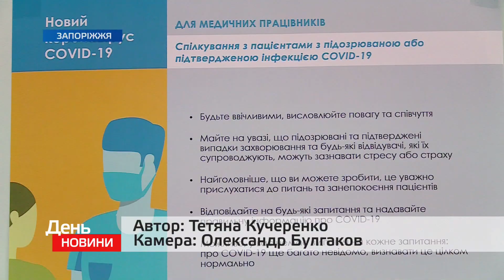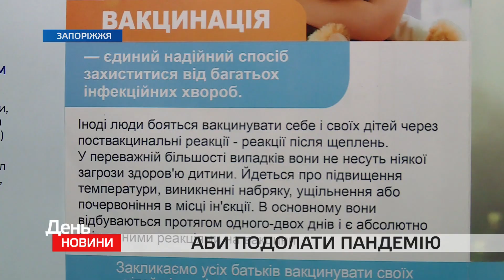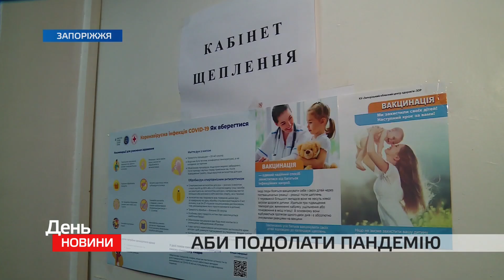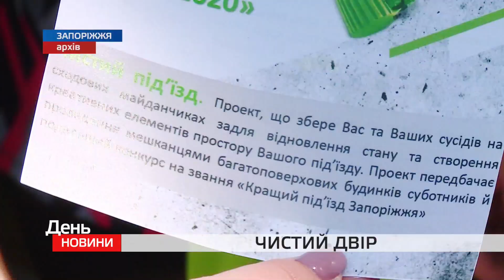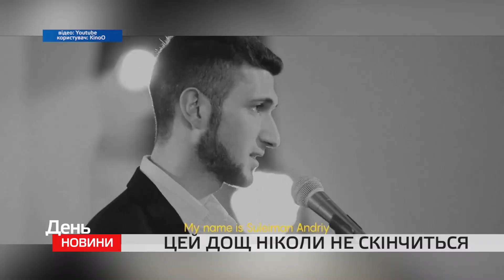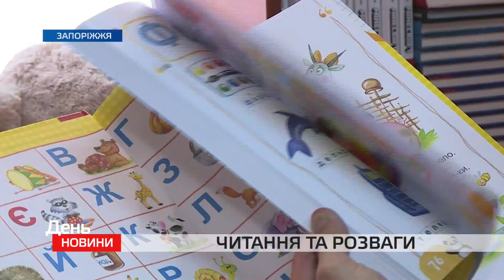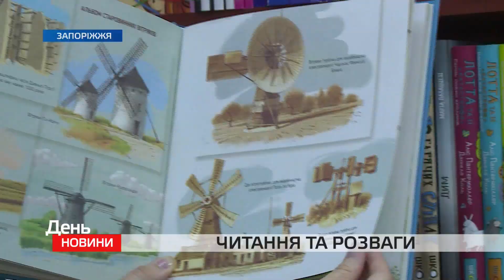День. Новини TV5. Випуск 15-00 за 06.07